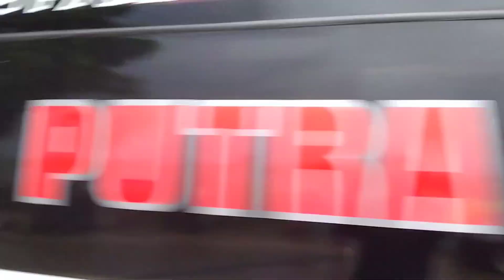Hunting Basuri & BlackPink Tunggal Jaya Di Al Jabbar